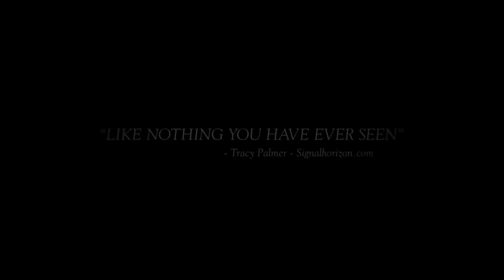The Exorcism Of God | Official Trailer | Horror Brains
The Exorcism Of God

Peter Williams, an American priest working in Mexico, is considered a saint by many local parishioners. However, due to a botched exorcism, he carries a dark secret that's eating him alive until he gets an opportunity to face his own demon one final time.

To rent or buy the movie on Amazon »